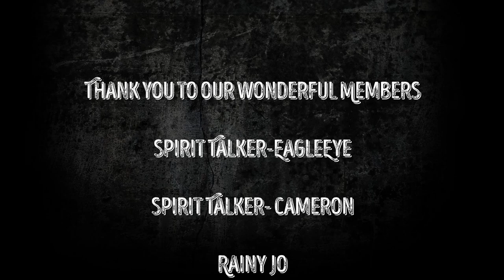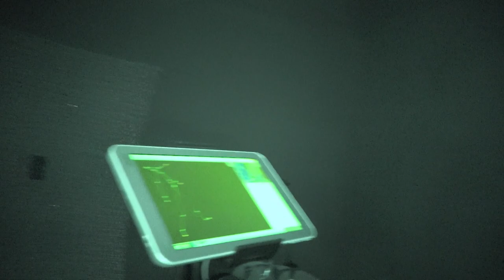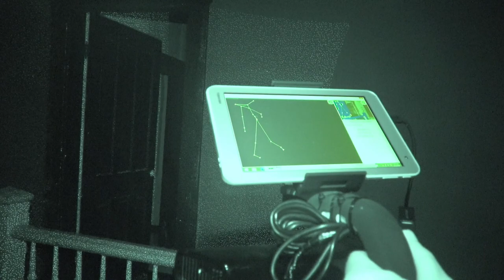General Asahel Stone Mansion -Paranormal Investigation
During our recent trip to Indiana we had the Honor of investigating this once magnificent Mansion.
This is a short look at that investigation, put together and edited by Jon.
Debbie may take a closer look at the files and see if there is enough to put together a longer video for you.

We have several out of state trips coming up with some major locations included.

Spectral’s Amazon Wish List

Items we use during our investigations

Rem Pod

Tri Field Meter

S Box Spirit Box

Mel Meter

Tascam digital Recorders

Flir thermal imaging

Maglite for flashlight sessions

Sony night vision camcorder

IR LED Camera Lights

Camera stabilizer

Light up Cat Balls

Laser grid pen

Mini affordable music box

UltraViolet Flashlight

We have also purchased several items through GhostStop.com and highly recommend them.
We love the Poltertune music boxes we purchased through them and our Rem Masters and S Box